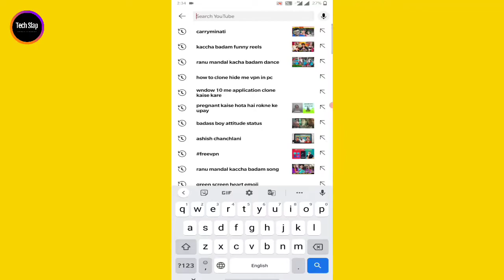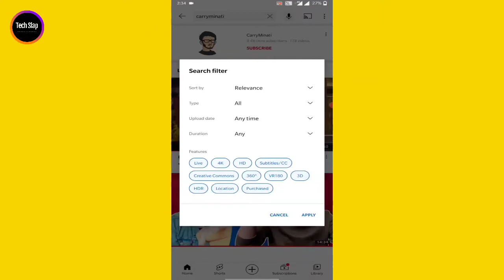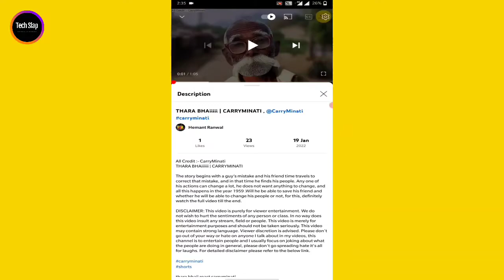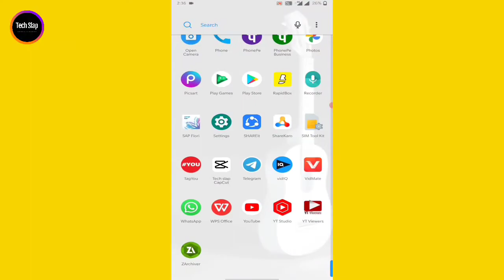kisi dusre channel ka video apne channel par kaise upload kare//reused content youtube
dosto es video me apko bataya gaya hai ke aapYoutube par kisi dusre ki video kaise dal sake hai

Topic cover.

Youtube par kisi dusre ki video kaise dalen
youtube video viral kaise kare
youtube par video kaise filter kare
copyrighted video